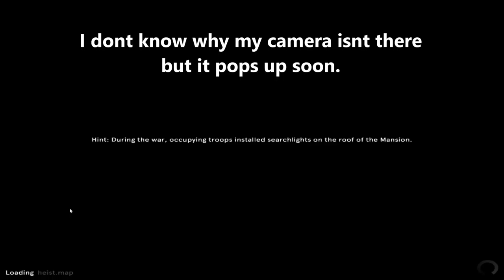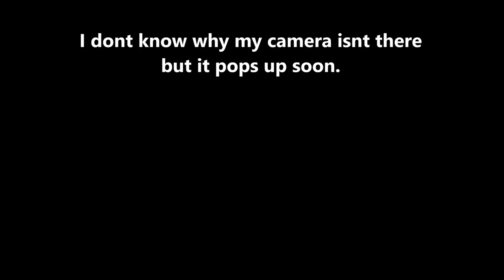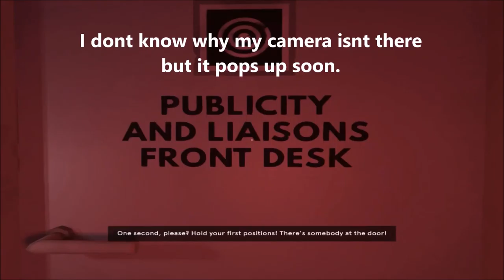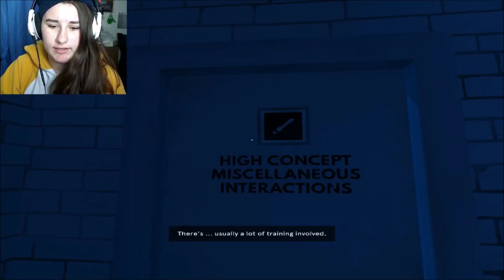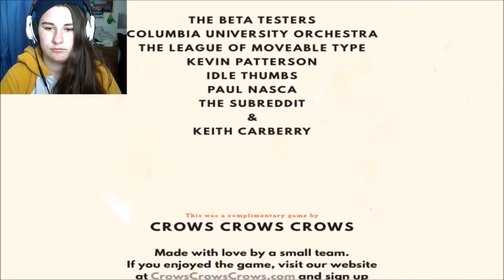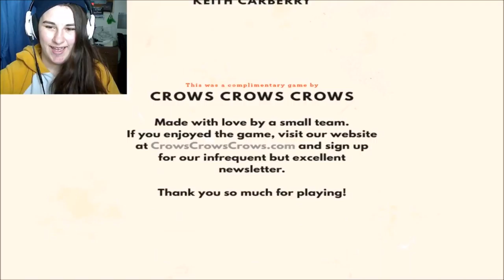Dr. Langeskov, The Tiger, And The Terribly Cursed Emerald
A WHIRLWIND HEIST